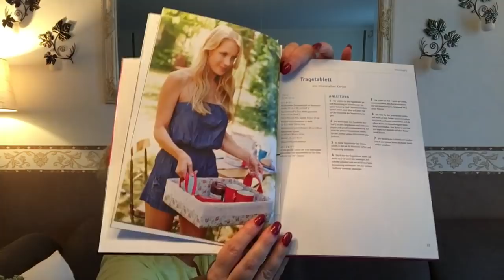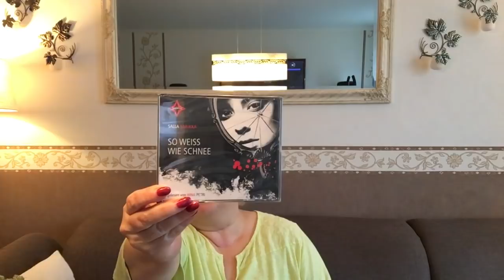Handarbeitstagebuch Nr.11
Hier noch meine Favoriten die ich bei Amazon gekauft/gefunden habe.
Handarbeit:
Das große Häkelmusterbuch
Die große Fotofibel Häkeln
hatnut Jedem Kopf ne Mütze!: Häkel dir eine!
Das große Kreativbuch Weihnachten: Die schönsten Handarbeits- und Bastelideen
Häkelbuch Süß & lecker: Rezepte zum Häkeln und Backen
KnitPro 90851 Royale Nadelspitzenset Sonderedition
Häkeln Schritt für Schritt: Über 100 Techniken und Häkelmuster, 20 Projekte für Einsteiger
Häkeln - Das Standardwerk: Mit vielen aktuellen Trend- und Spezialtechniken
Stricken - Das Standardwerk: Mit vielen aktuellen Trend- und Spezialtechniken
Stricken mit Farbverlaufsgarnen Überraschende Effekte und geniale Techniken
Highland-Strick: Inspiriert von der TV-Serie OUTLANDER
Die große Strickmustersammlung: 300 Muster - von klassisch bis fantasievoll
Lässig leicht im großen Stil: Einfache Strickprojekte in OVERSIZE
Trick 17 - Handarbeiten: 222 geniale Lifehacks zum Nähen, Häkeln und Stricken
Der geniale Sockenworkshop: Perfekte Socken für jeden Fuß
1-Knäuel-Ideen stricken
Sorgenmampfer Häkeln
Häkeln im Quadrat: Die 46 schönsten Granny Squares
Zöpfe häkeln
Häkelbordüren: Kanten, Blenden, Spitzen. 100 perfekte Ränder
myboshi Charity Häkelguide: Handarbeit und Gutes tun!
Granny Squares: Die schönsten Häkelideen (Alles handgemacht)
Endlich Wochenende! Die 30 schönsten Häkelprojekte für freie Tage
Häkelparadies: Tolle Ideen für ein farbenfrohes Leben
Häkelspaß mit Amigurumi: Niedliche Häkelfiguren für Anfänger und Fortgeschrittene mit vielen Bildern
Häkel dich glücklich!: Kunterbunte Deko-Ideen für Einsteiger und Häkelfans

Zubehör:
Addi Rundstricknadel mit Trick - "Sockenwunder" 25 cm lang St. 2,0
KnitPro 47127 Rundstricknadel Zing 80 cm, 3,50 mm, chrysolite grün
ZING - Melodies of Life - LIMITED EDITION Set
Sonderposten Gründl Filo Blu Clara, günstige Wolle zum Stricken und Häkeln
Lana Grossa Merino superfein "Cool Wool" 792 print / 50g Wolle
LoLa Farbverlaufsgarn Classic Pastello, Variante:3fach - 200g 1000m
Schoppel-Wolle Zauberball Sofa Ecke Merino Wolle
Schachenmayr Bravo Handstrickgarn
Diese habe ich freiwillig eingefügt:) Ich bekomme eine kleine Provision, solltet ihr euch dazu entscheiden, über diesen Link das jeweilige Produkt zu erwerben! Aber keine Sorge, für euch wird es nicht teurer!

LG Katja